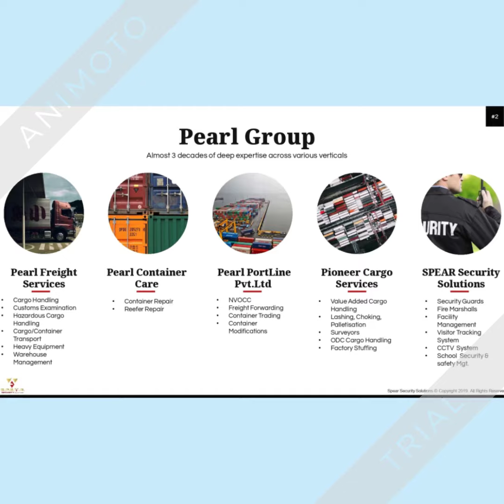9 - SPEAR Student ID cards RFID without showing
RFID student monitoring system is a much-needed solution for the educational industry which cuts down time and improves accuracy. It enhances the students’ safety at schools, comforts the communication link between parents & schools, progresses operational efficiency which in turn shoots up your school’s reputation